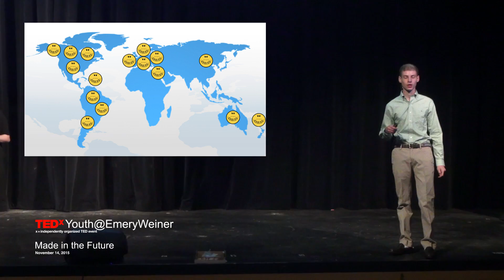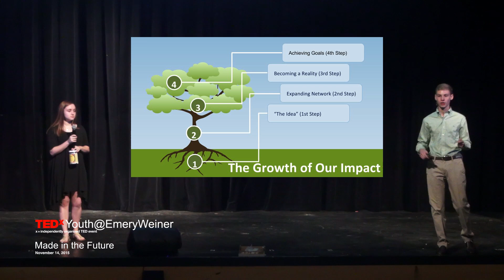Spreading Smiles | Gavin Roth & Ilana Vines | TEDxYouth@EmeryWeiner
Gavin and Ilana describe Bottles of Smiles, a 503c they co-founded. The organization provides children in hospitals with activity kits to help them pass the time. They describe the organization's goals and its rapid growth.

Gavin is a student at The Emery/Weiner School in Houston, Texas. He founded Bottles of Smiles, a 503c, with classmate Ilana Vines.

Gavin is a student at The Emery/Weiner School in Houston, Texas. She founded Bottles of Smiles, a 503c, with classmate Gavin Roth. She is a TEDx Youth alumna.